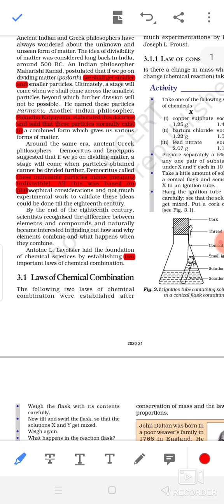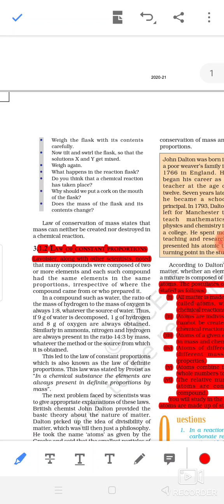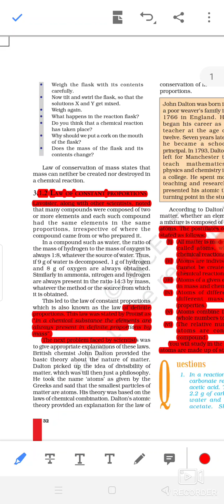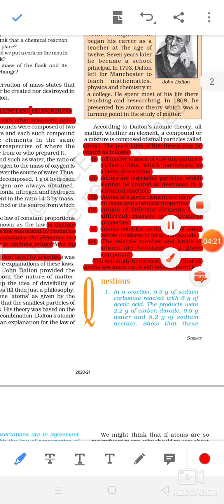Dalton atomic theory 9th class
Atom and molecules